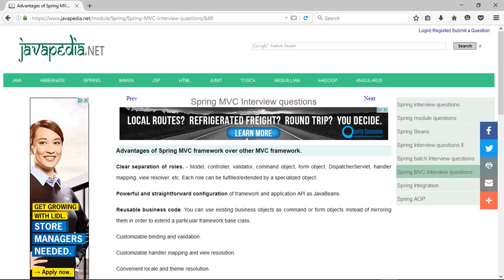Advantages of Spring MVC framework over other MVC framework. | javapedia.net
Follow the link for discussions and other questions and answers